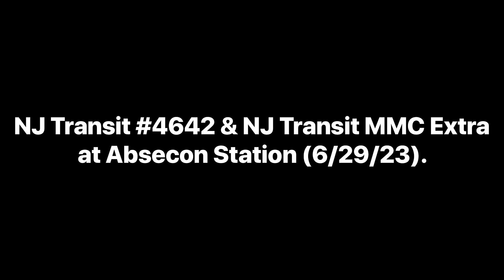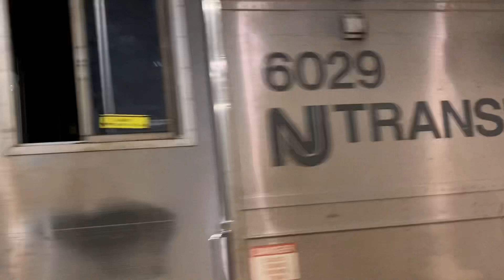NJ Transit #4642 & NJ Transit MMC Extra at Absecon Station (6/29/23).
In this video, we will be seeing NJ Transit train #4642 which is the 23:01 PM departure from Absecon station as well as an MMC extra headed for AC with the “NJ DOT” heritage unit leading Long Hood Forward.